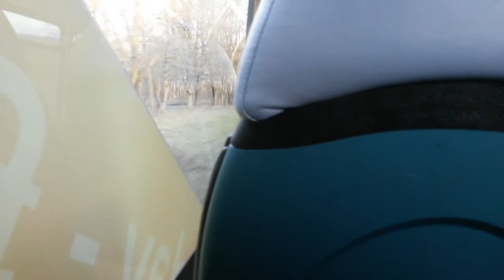Arriva North East 1443 NK10CFF on X12 to Newcastle 16 02 19 Part 2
Arriva North East 1443 NK10CFF  VDL SB200 Wright Pulsar 2